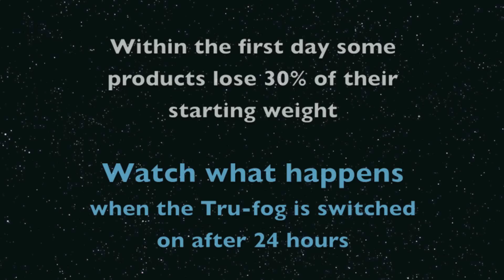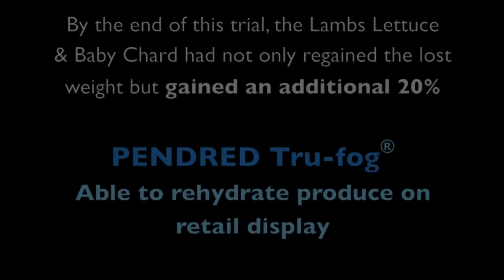3. Time Lapse Ambient Produce Counter - 6 Days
A Time Lapse sequence recorded over 6 days at our R&D Facility in SE London.
Featuring fresh produce displayed on an ambient display counter.
Watch how the produce De-hydrates over the first 24 hours before the PENDRED Tru-fog® is turned on and literally brings the product back to life.

Watch for a Split Screen comparison version of this video to follow with additional data.

If you are a fresh produce grower or retailer and have any comments, or would like to be involved in our ongoing Time Lapse program, get in touch!